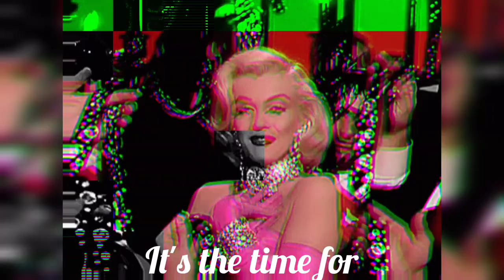Marilyn Monroe, is that you? Are you from the 1950s? (Marilyn Monroe Subliminal)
I have worked so hard on this subliminal cause why not? after all it's the legendary Marilyn Monroe!
No wonder I love her so much

This is a very special subliminal and the most effective subliminal to make you Marilyn Monroe's look-a-like.
This subliminal is designed to make you look like Marilyn Monroe. You get her beautiful eyes, her magnificent face, her aura, her femme fatale personality, her confidence, her sex appeal, her intelligence, her sense of humor, her success, her physical appearance, her charm, her perfect blonde, her mole, her seduction power, her natural sex appeal, her natural mole, her smile, her laugh, her photogenic face, her luxurious life, her iconic sexy voice, her breath-taking beauty, her power to make men weak, her power to get men wrapped around her fingers, her power to everyone weak, you are the Marilyn Monroe of this era. This subliminal will make people question if you are Marilyn Monroe in this era, you are exactly Marilyn Monroe. This is the only subliminal you need to make you the one and only legendary Marilyn Monroe!

FAQs regarding subliminals:
Q) Is this subliminal safe?
Ans) yes, we will never include any negative affirmations ever.
Q) Can I listen overnight?
Ans) yes you can. Stop if you feel dizzy in the morning.
Q) Can I just listen once and get at the benefits?
Ans) You are the operant power. For this you have to first repeat that you will get full results when you listen to this subliminal once. So yes it's possible to get results in one listen. It depends on how much resistance you have.
Q) By what time should I start seeing results?
Ans) It depends on your beliefs and assumptions. If you assume you can have results in one listen, you will have it anyhow. The results are promised but the amount of time it will take depends on the amount of resistance you have.